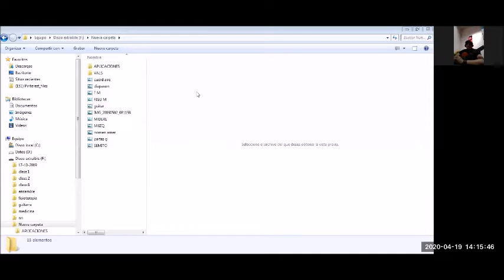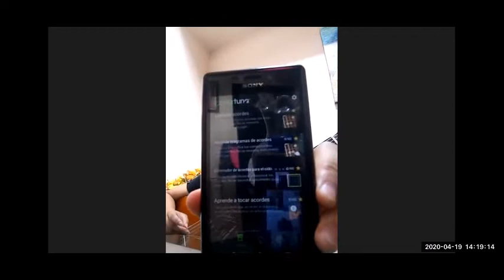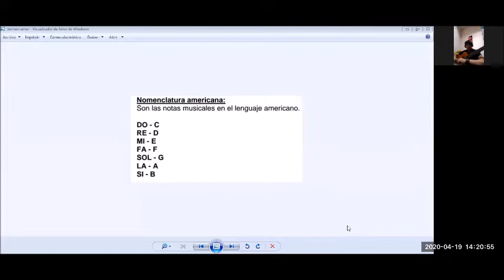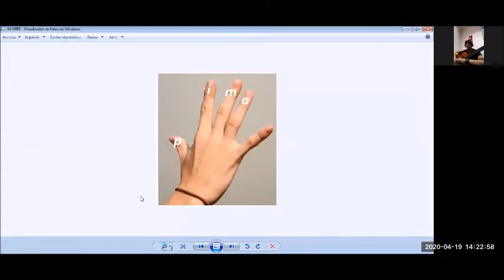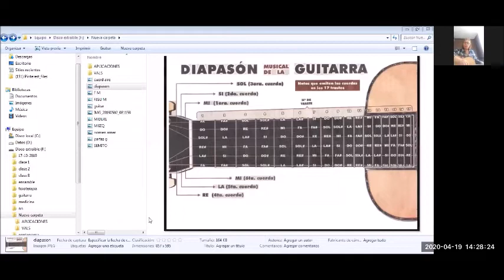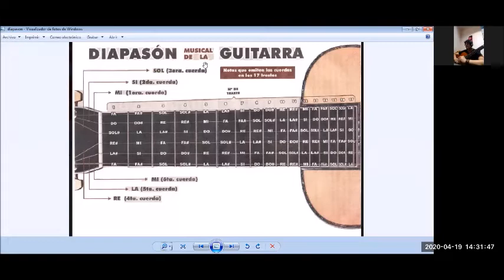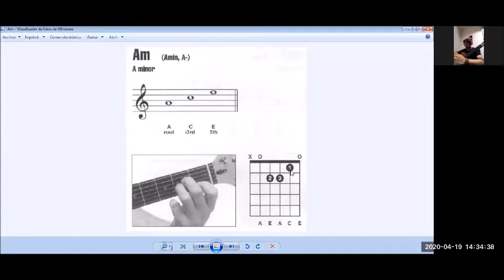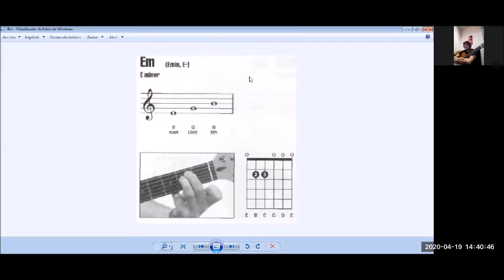Taller de guitarra, 19 de abril de 2020, VyA Virtual